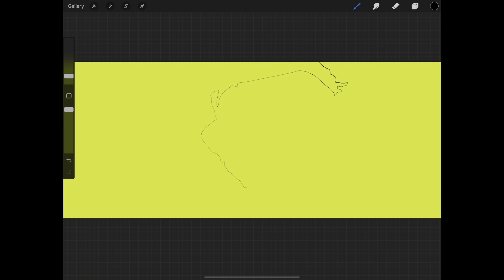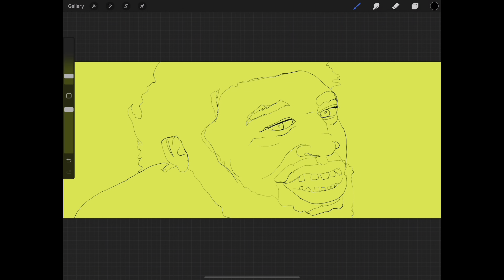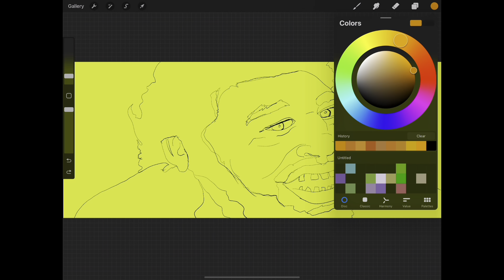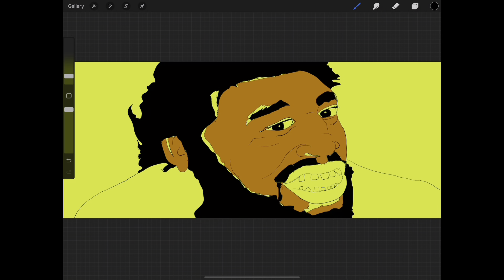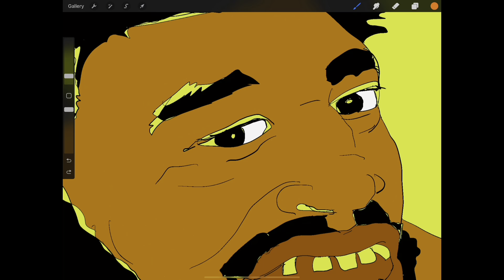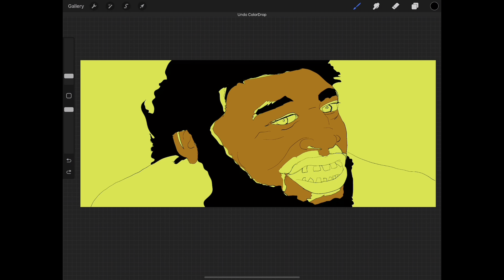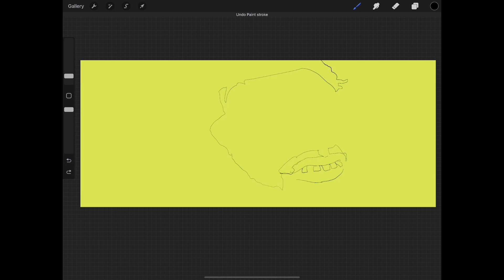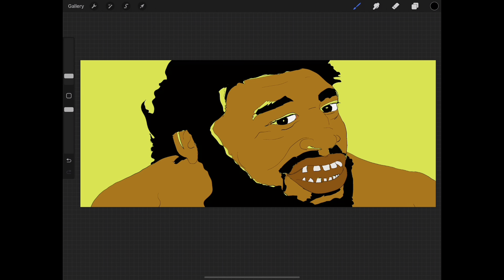Devonte Wyatt - Drawing, Episode 20 of 20